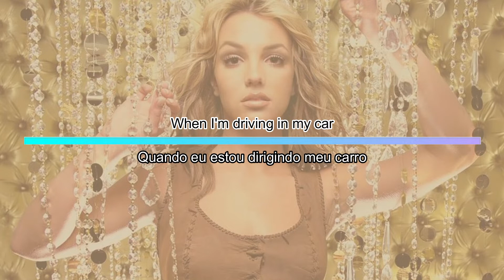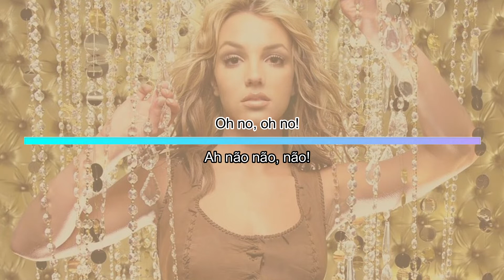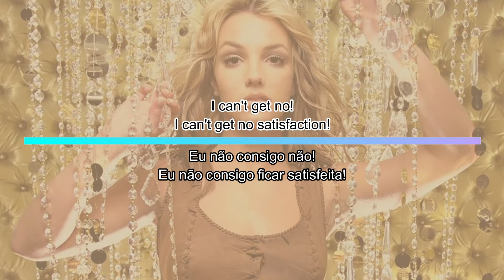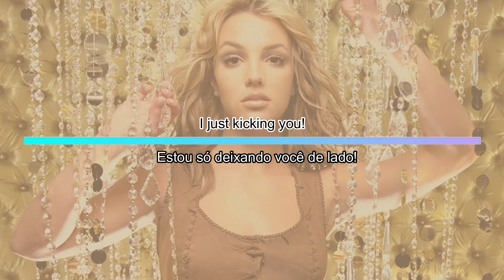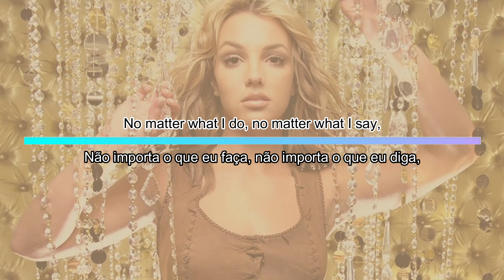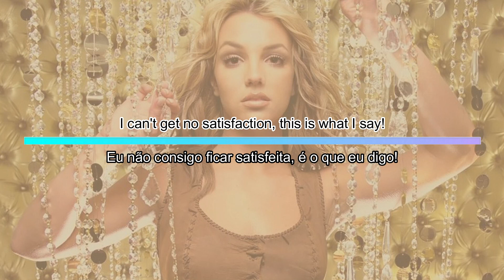(I Can't Get No) Satisfaction - Britney Spears (Tradução)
(I Can't Get No) Satisfaction by Britney Spears.
Oops!... I Did It Again, 2000.